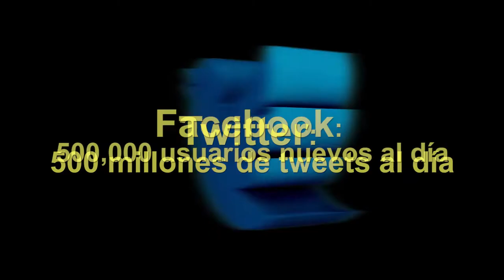Grow Media #5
Producción profesional para todos.